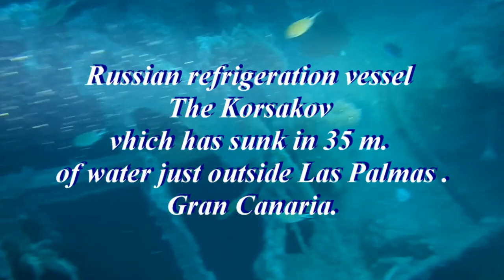Diving Gran Canaria Shipwrecks Korsakov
Diving to shipwreck refrigerator Korsakov . Depth 35 m. Las Palmas port areas.